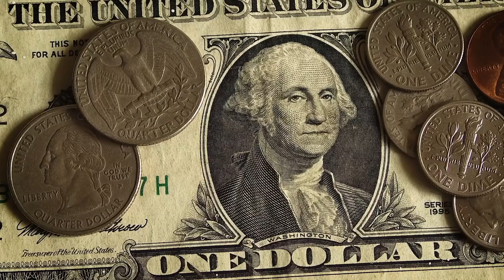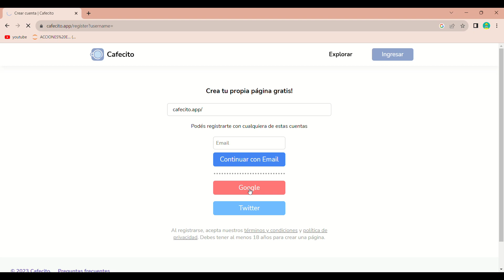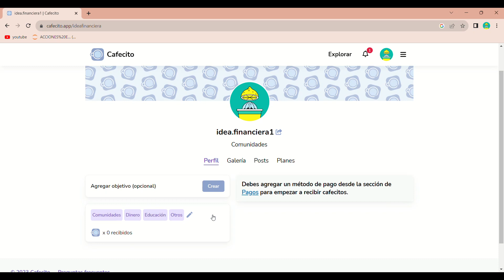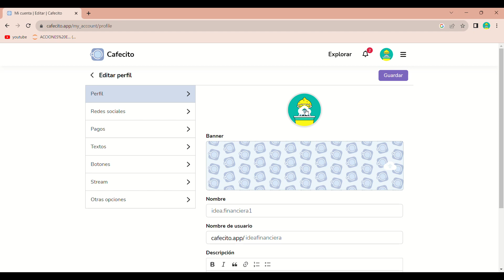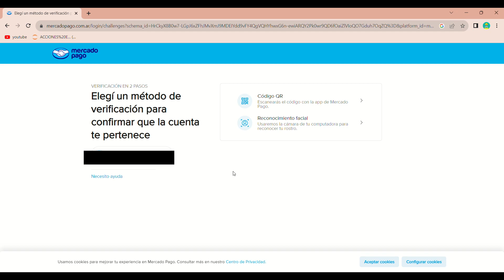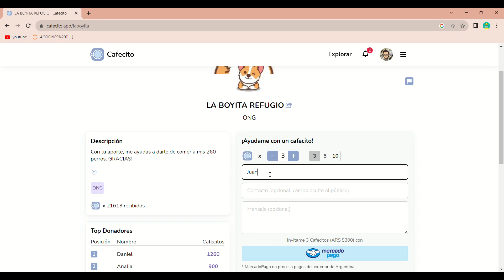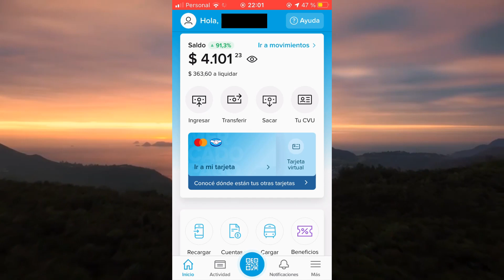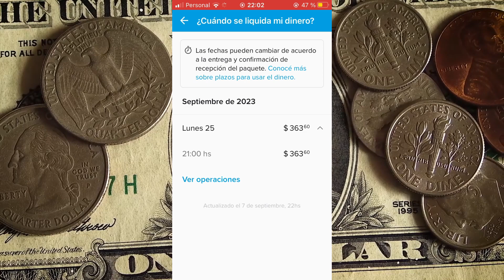COMO ganar DINERO con CAFECITO app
En el video de hoy vamos a estar viendo como configurar y usar nuestra cuenta de cafecito para poder recibir donaciones de forma rápida y sencilla a través  de mercadopago.
Independientemente de las donaciones aprovecho a todas las personas que con su apoyo ayudan para que el canal crezca dia a dia. Saludos!